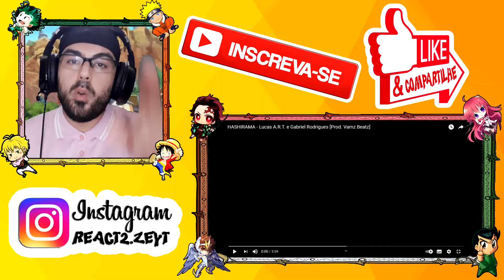REACT - 7 MINUTOZ / HASHIRAMA - Lucas A.R.T. e Gabriel Rodrigues [Prod. Vamz Beatz] 7mz Records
Oiiiii Tudo belezera Povo? Estamos com mais um Vídeo PISTOLA aqui no React 2.ZÉÉÉÉÉÉÉÉ.

E Nosso Canal no SANDU-iche (ps: tira o sandu e coloca TU ^^)
"ReactDoisPontoZe"